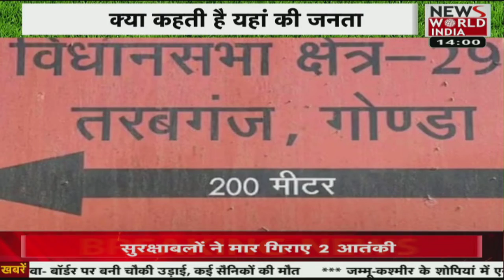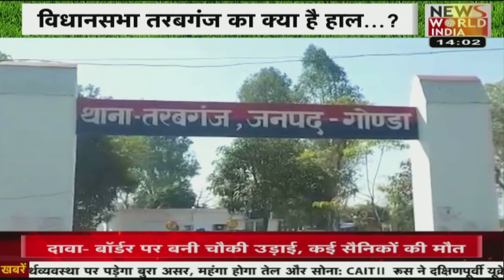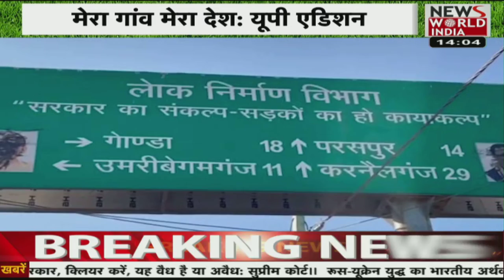मेरा गांव मेरा देश का यूपी एडिशन | Latest News | Hindi News | Breaking News । News World India